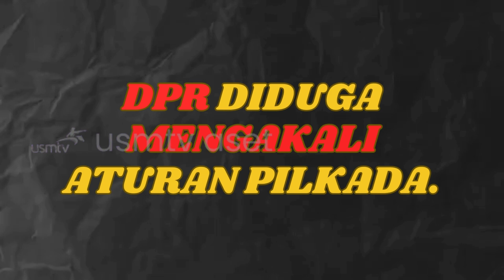Ayu Ting Ting dan Selebriti Lain Tolak Revisi UU Pilkada 2024 - USM NEWS AI